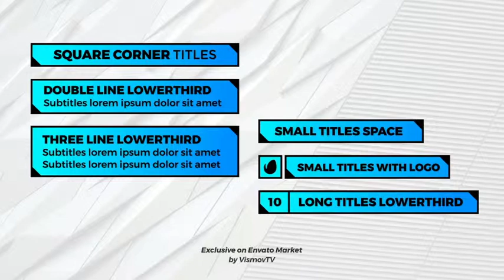Triangle Corner Titles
Triangle Corner Titles is minimal titles pack for your video or after effects project, it full customize! You can make it hundred kind of titles by change the property parameter. Hope you enjoy!